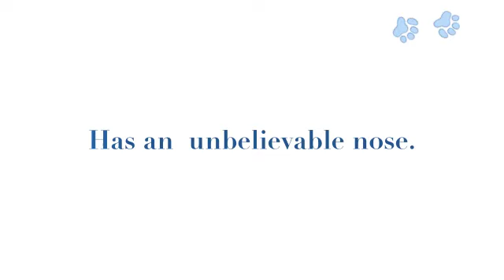#1 Lab Retriever Bird Dog - Ranger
#1 Dog Natural pointer Flusher Lab- GoldenRetriever